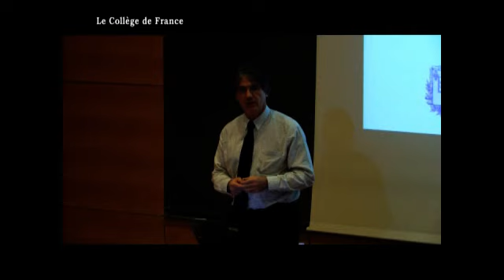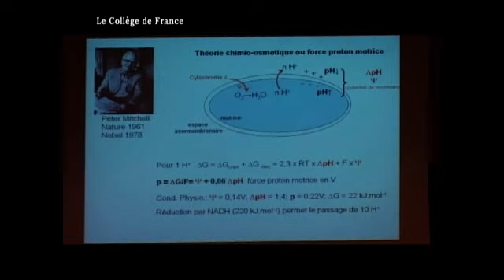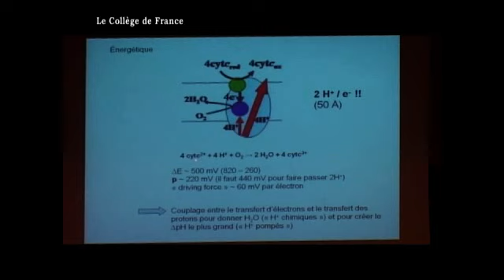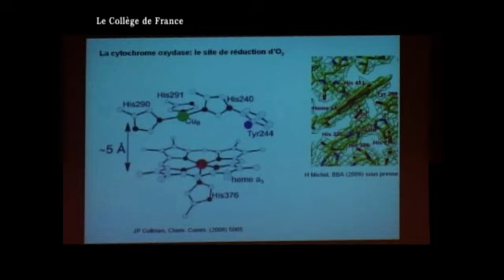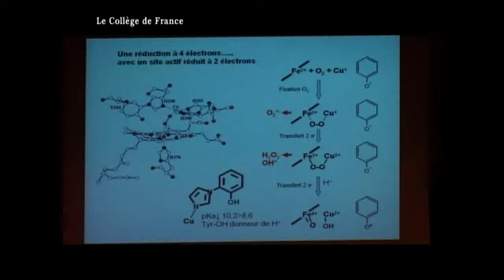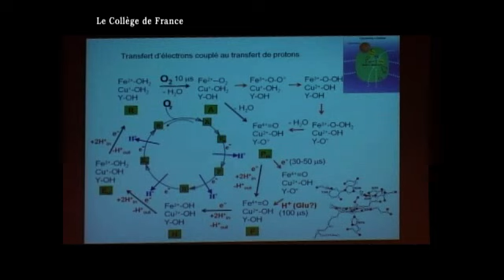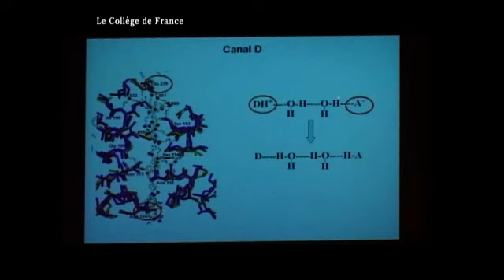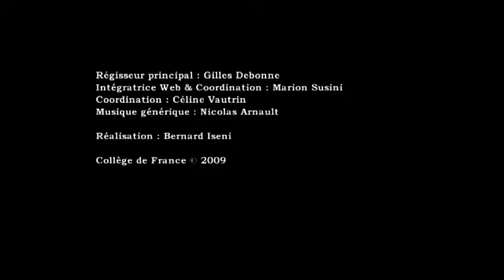La chimie du vivant : enzymes et métalloenzymes... (6) - Marc Fontecave (2008-2009)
Enseignement 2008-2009 : La chimie du vivant : enzymes et métalloenzymes, des bio-catalyseurs fascinants
Cours du mercredi 3 juin 2009 : La cytochrome oxydase : l'enzyme de la réduction de l'oxygène moléculaire

Intervenant(s) : Marc Fontecave, Collège de France